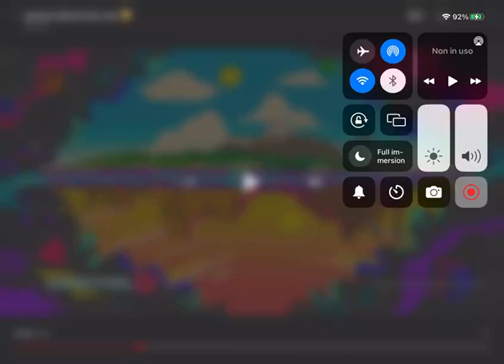quando nel pass invece di trovare the rock trovi the rocco